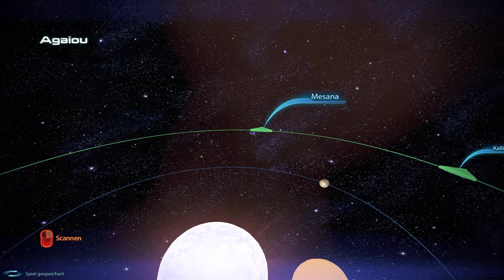Mass Effect 3 • #045 Ein klein wenig Entspannung • Let's Play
Auch ein Commander Shepard braucht mal ein wenig Auszeit vom Heldendasein. Da bietet sich die Citadel doch vorzüglich an ;)

Mass Effect 3 • Let’s Play • German/ Deutsch • PC
Audiokommentar: Tali

• Hintergrund:Nachdem Commander Shepard die Kollektoren aufgehalten hat, kehrt er zur Allianz zurück und somit Cerberus den Rücken. Doch die Reaperbedrohung besteht weiterhin und als die Erde von einer riesigen Horde Reaper überfallen wird und innerhalb von Minuten Millionen Menschen ihr Leben verlieren realisiert auch die Allianz, dass die Reaper real sind. Commander Shepard ist der Einzige, der genug über sie weiß, um ihnen ein für alle Mal den Garaus zu machen!
•Entwickler: BioWare
• Genre: Action-Rollenspiel
• Erstveröffentlichung: 2010/2011
• Plattformen: XBOX 360 / Playstation 3 / PC
Lust bekommen? Holt euch das Spiel ;)